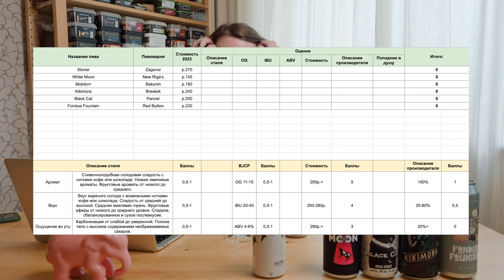ЧЕЙ МОЛОЧНЫЙ СТАУТ ЛУЧШЕ? 1-Й ТУР | 0,33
Вкус очень важная составляющая, но не менее важна цена, попадание в стиль и много другое. Я составил собственную систему оценки стаутов и надеюсь вам она понравится! Этой первый тур битвы пивоварен в рамках молочных стаутов!

Меня зовут Андрей. Канал - 0,33 (Ноль Тридцать Три)

Тайм коды:
00:00 Старт
03:40 Zagovor
12:06 New Riga's
18:33 Бакунин
25:44 Panzer
32:09 Brewlok
37:48 Red Button